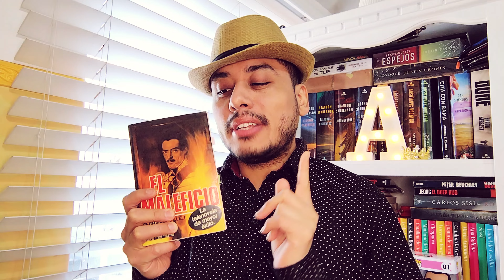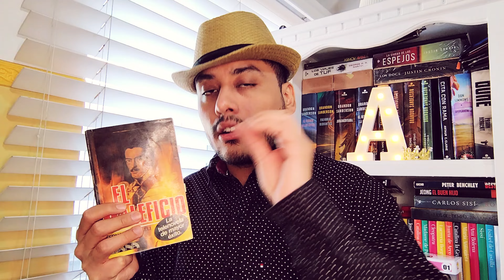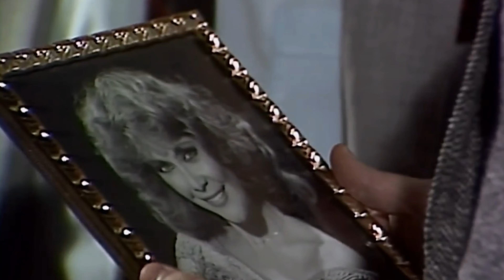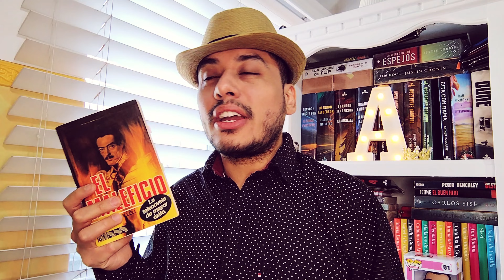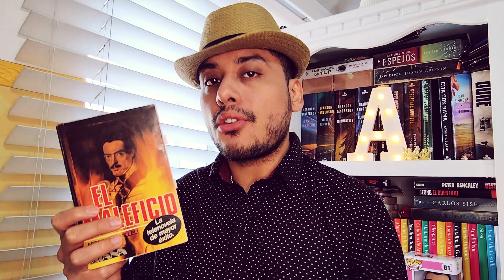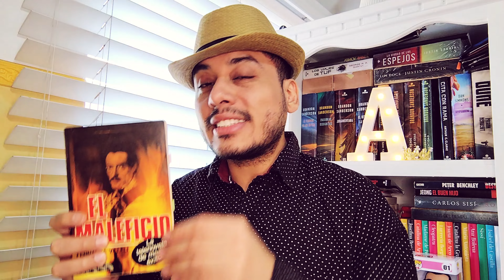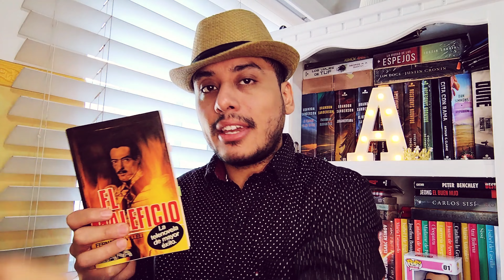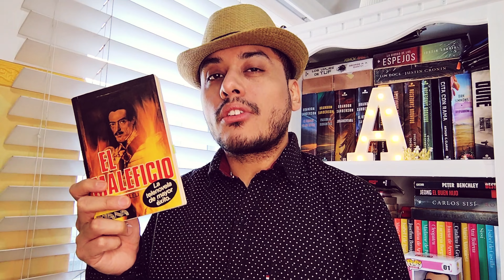Mi Reseña de El Maleficio: El Libro detrás de la Telenovela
La vida de Beatriz y sus hijos da un giro inesperado cuando ella se casa y se mudan a la Mansión de Enrique. Con la convivencia, Beatriz descubre que su esposo es cruel y despiadado y que es el responsable del alcoholismo de su primera esposa, Nora.